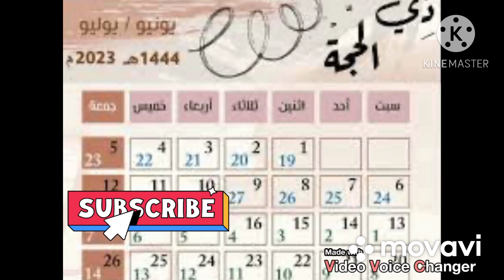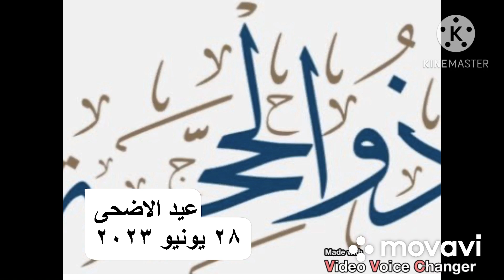موعد اول ذي الحجه 1444-2023/موعد وقفه عرفات 2023/موعد عيد الاضحى 2023بكل الدول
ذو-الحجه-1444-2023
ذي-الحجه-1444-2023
موعد-وقفه-عرفات-2023
موعد-عيد-الاضحى-2023
Eid-Eladha-2023
موعد اول ذو الحجه 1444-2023
فيديو اليوم اخواتى وهو موعد شهر ذي الحجه 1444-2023 فى كل الدول الإسلامية /موعد وقفه عرفات 2023-موعد عيد الاضحى 2023
تاريخ شهر ذو الحجه 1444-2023،توقيت عيد الاضحى 2023،توقيت اول أيام شهر ذي الحجه 1444
تاريخ ذي الحجه 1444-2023،توقيت عيد الاضحى 2023 فى مصر والسعودية والعراق والكويت والأردن والبحرين والإمارات والجزائر ،والمغرب
موعد وقفه عرفات 2023 فى السعوديه والحزائر ،ومصر  والمغرب ،عيد الاضحى،ذو الحجه